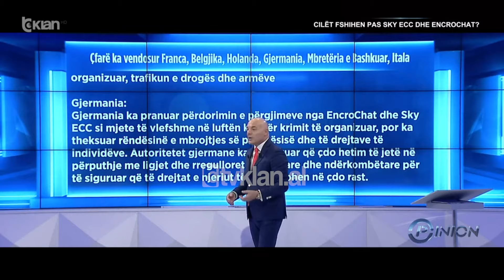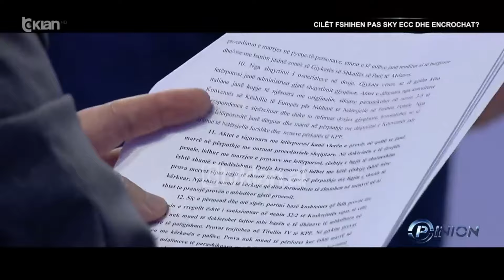Lala-avokatit: Dosja të vjen në tavolinë, si i klasifikon përgjimet?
Gjykata Kushtetuese pritet të marrë nën shqyrtim një prej çështjeve më të ndjeshme dhe problematike të viteve të fundit në Shqipëri, nëse përgjimet e ardhura nga Sky ECC dhe EncroChat përbëjnë një provë për të dënuar personat që i përdorin ato ose jo. Kjo çështje është duke u gjykuar në Gjykatën Kushtetuese e cila ka vendosur ta marrë nëm shqyrtim dhe pritet të marrë një vendim. Kjo çështje është duke u gjykuar ose ka marrë vendim në pjesën më të madhe të vendeve europiane dhe është çështje botërore. Vetëm në njërën prej këtyre dy platformave, 20 mijë përdorues janë nga Shqipëria dhe gjuha shqipe ishte e dyta më e përdorura pas anglishtes. Çfarë fshihet pas EncroChat dhe Sky ECC? Kush janë çështjet kryesore që po zbardhen përmes tyre? A mund të përbëjnë provë pas vendimit që Gjykata Kushtetuese do të japë?